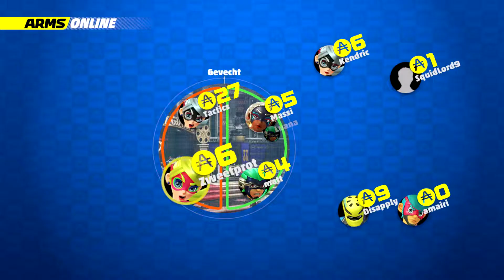Arms Nintendo Switch / First Online Battles / Captured with Elgato HD60 S